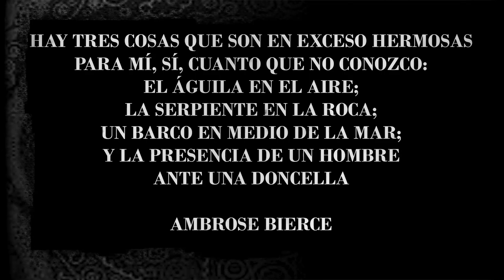EL REY DE AMARILLO - LA DEMOISELLE D'YS - Robert W. Chambers (Audiolibro)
El rey de amarillo.